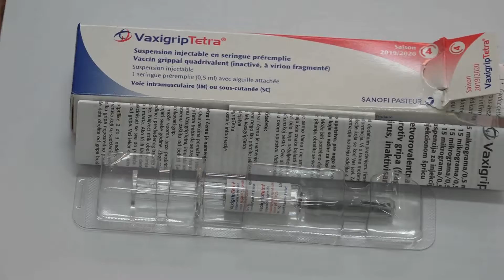2020.10.26. - Lončar: Szerbia felkészült a legrosszabb forgatókönyvre is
A COVID-kórházak igazgatóival beszélt ma Zlatibor Lončar. A találkozót követően az egészségügyi miniszter kijelentette, Szerbia felkészült a legrosszabb forgatókönyvre is.

A szerb egészségügyi intézményekben több mint 700 koronavírusos beteget kezelnek - jelentette ki Zlatibor Lončar. A szerb egészségügyi miniszter hozzátette, valamivel kevesebb mint 10 napja ez a szám mindössze 275 volt.